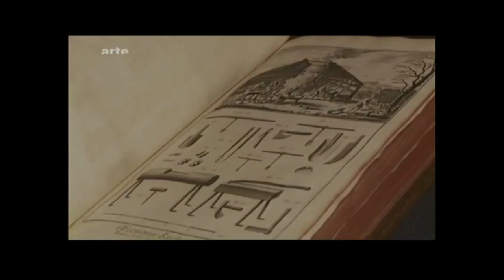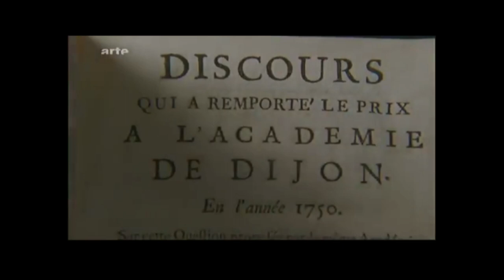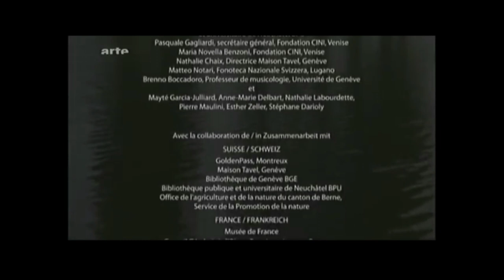Rousseau documentary - Rousseau tout dire (Nothing to Hide)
“Jean-Jacques Rousseau: Nothing to Hide” is a documentary film about the life and thoughts of an Enlightenment philosopher who suffered from chronic restlessness. The film places special emphasis on his most influential texts and commemorates his tercentenary birthday. Using “Les confessions” as the leitmotif, the film alternates between readings by actor Roger Jendly, encounters with international experts and musings on Rousseau’s travel destinations. Its manner does not conform to today’s tempo, but rather seems to follow the rhythm of a thought as it unfolds, resulting in an inevitably dense portrait on the extraordinary life of one of the leading French philosophers of the Enlightenment.

If you want to help more people know about this video, remember to click on 👍 .